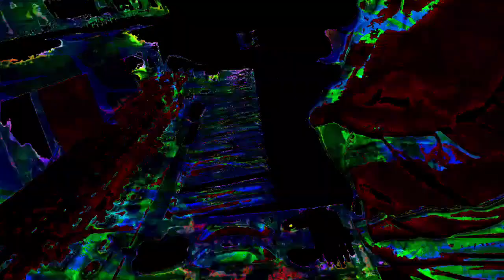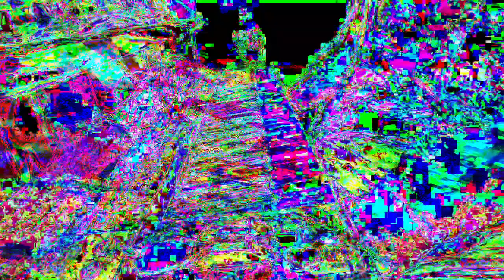Forms of sound made real from beyond all voids of nothingness - Structure without structure manifest